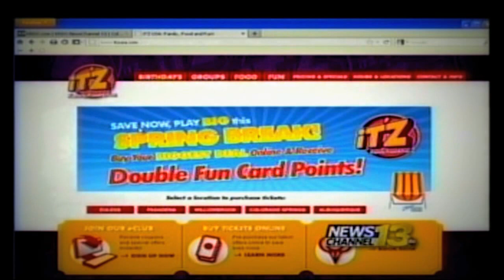iT'Z Family Food & Fun KRDO Interview - Dan Cochell & Mark De Wit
iT'Z Family Food & Fun Is the BEST Place To Go For SPRING BREAK!

There is so much to do at iT'Z that you will have a different
entertainment experience every visit. Just buy your buffet, buy points for your iT'Z FUN Card and get ready to have a great time!• Have fun going out to eat with the family.

• Get up and get active with iT'Z video games and bowling.

• Scream, laugh and have a blast while riding one of iT'Z indoor rides.

• Win tickets by playing state of the art games and cash them in for cool prizes.

• Celebrate their birthday at iT'Z or have a great time at their
friends' parties.